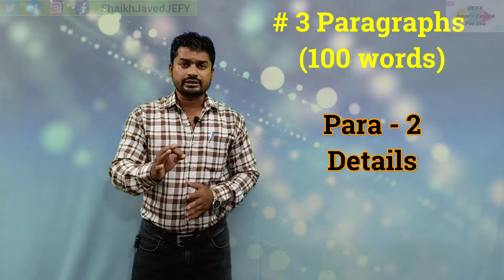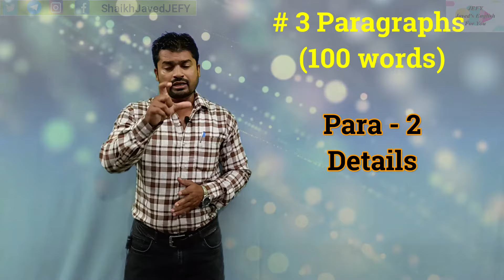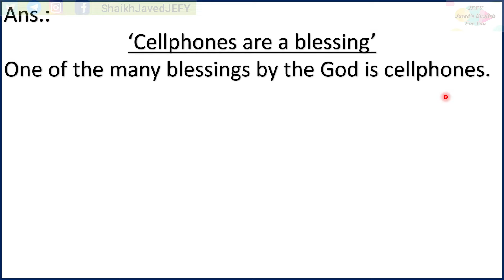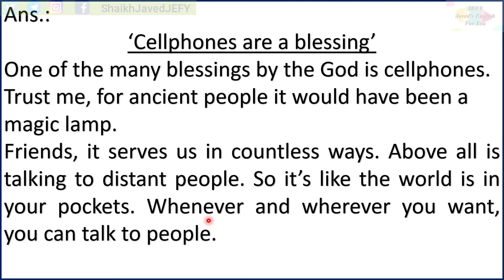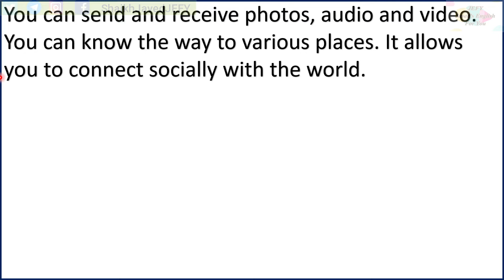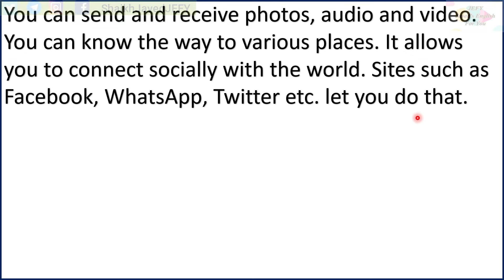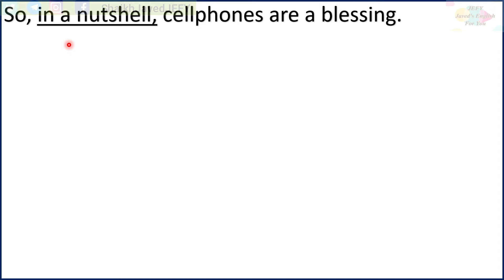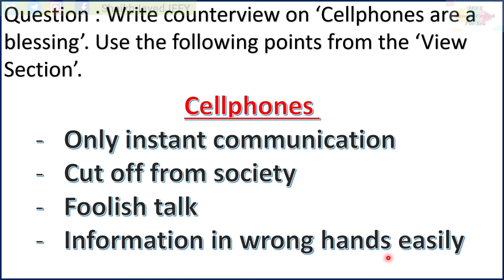Counterview - 12th English - How to Write Counterview in English, Explanation in Hindi & Tips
Counterview - an important topic for 11th and 12th English. It's a must to learn how to write view-counterview in HSC exams. In this video we learn how to write counterview for 12th. Counterview explanation in Hindi, counterview tips and tricks, counterview example - everything has been covered in this video. It is counterview full video in English. This one is counterview for class 12th. You'll learn to write counterview as you watch this video.

chapters:
00:00 Introduction
03:09 Tips for writing counterview
05:39 Example
14:08 Revision

counterview
view counterview 12th English
HSC view and counterview
12 class view counterview
how to write counterview in English
tips and tricks for writing counterview
counterview full meaning and definition
counterview full explanation in Hindi
counterview full explanation in Urdu
writing counterview in English
11th class counterview writing
writing skills counterview writing in English
counterview writing example
counterview writing full explanation with examples